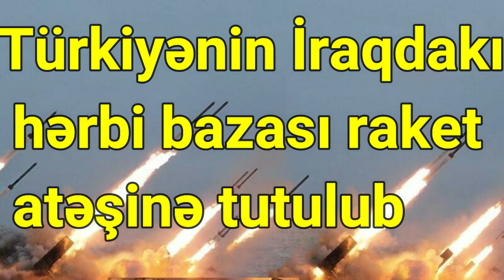Türkiyənin İraqdakı hərbi bazası raket atəşinə tutulub